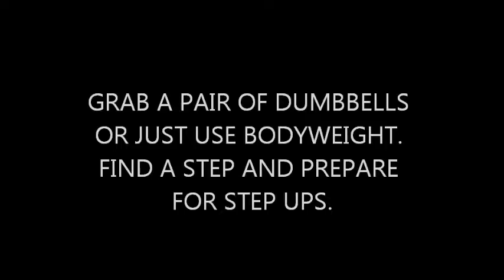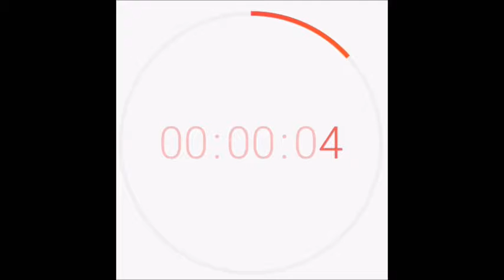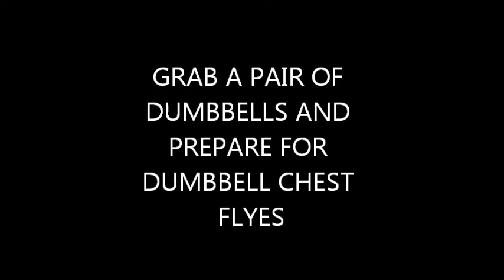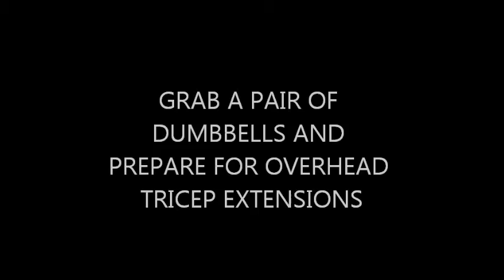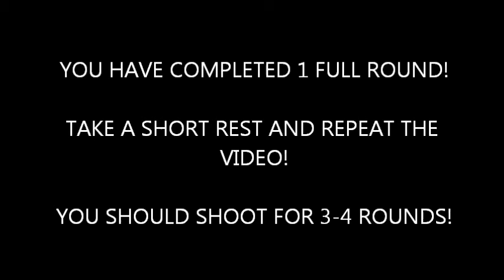STANDING WORKOUT 2